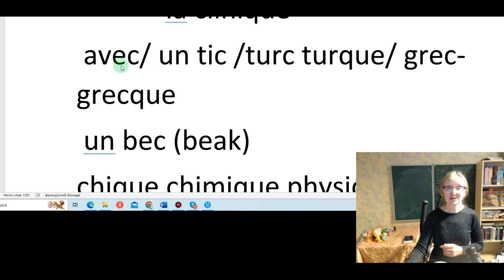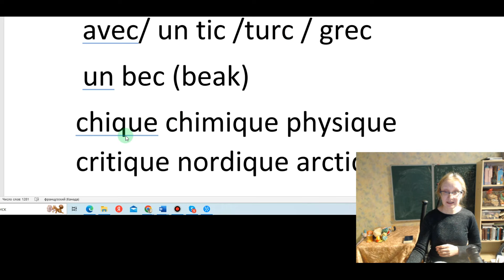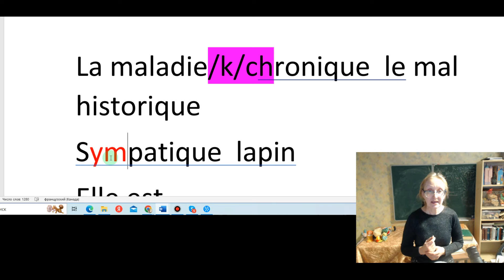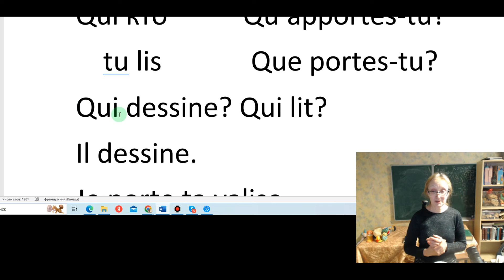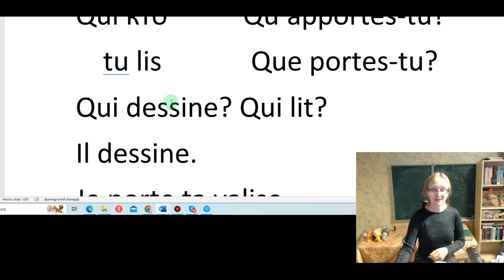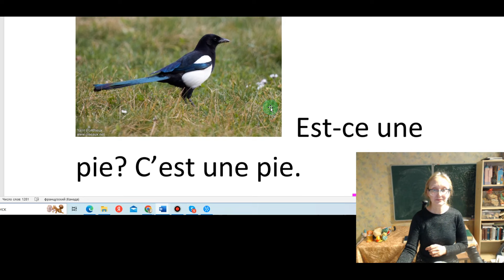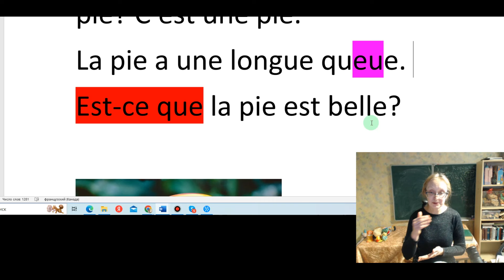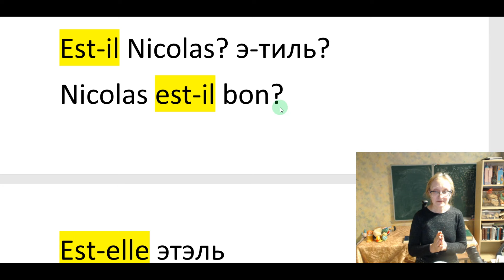Видео 7. Звук /к/ на конце слов, Кто? Что? и удобная вопросилочка.